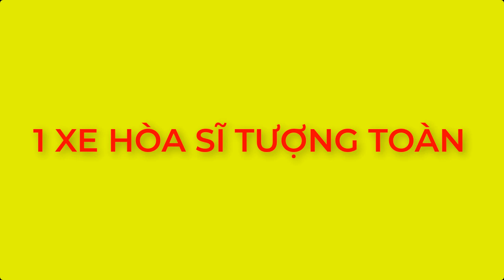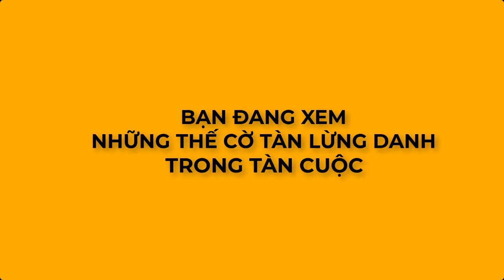Đơn xe thắng song tượng.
Cờ tàn đơn xe - Đơn xe thắng song tượng.
Các thế cờ đơn xe gồm:

1. Cờ tàn đơn xe thắng song sĩ.
2. Cờ tàn đơn xe thắng song tượng.
3. Cờ tàn đơn xe thắng sĩ 2 tượng.
4. Cờ tàn 1 xe thắng tượng 2 sĩ.
5. Cờ tàn đơn xe hòa sĩ tượng bền.